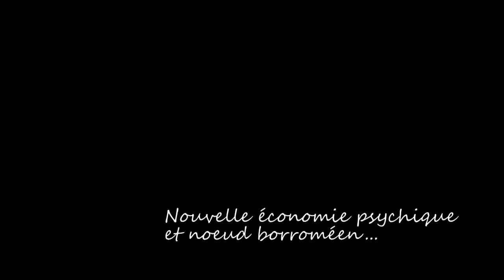Histoire de l'ALI Marc Darmon